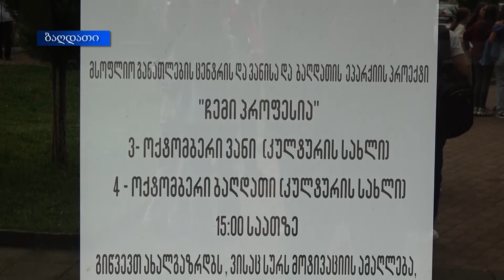ვანისა და ბაღდათში პროფესიული აკადემია დაფუძნდა